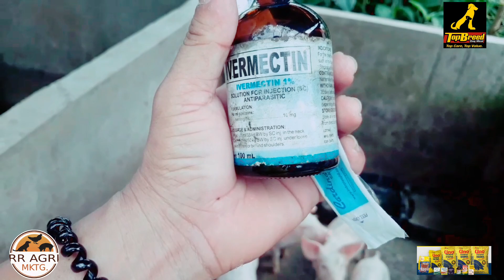Pagpurga ng mga bagong walay na biik gamit ang Ivermectin Subcutaneous injection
*Subcutaneous injection technique
*Dog Breeds - Iba't ibang Lahi